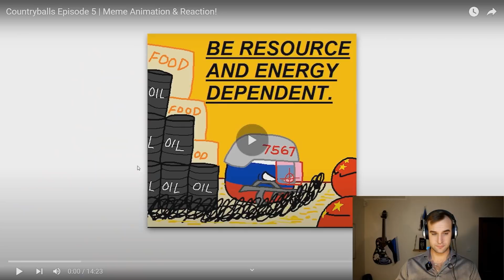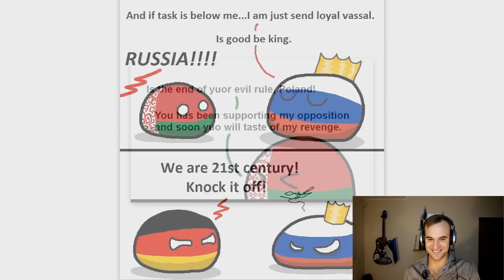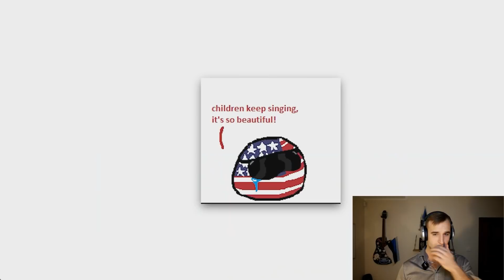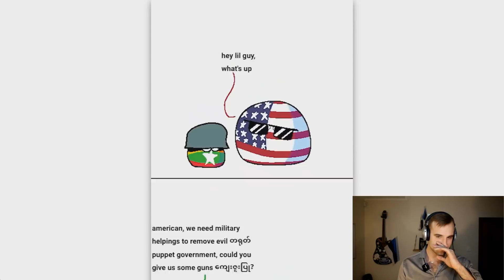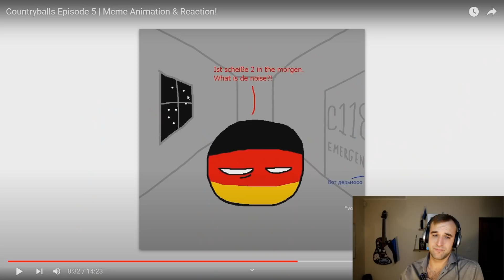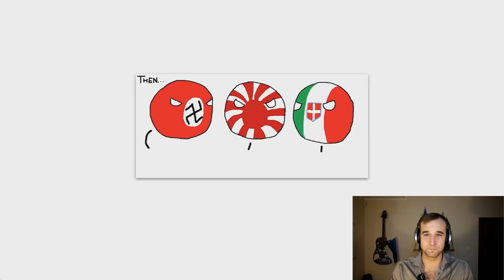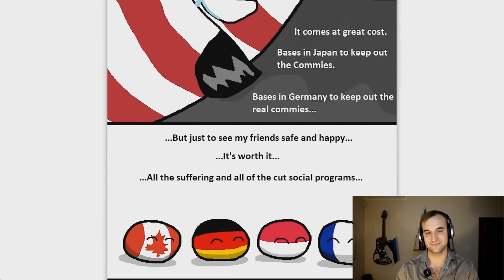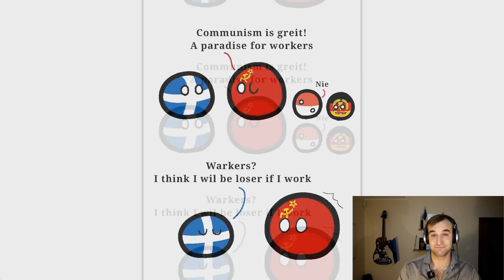Estonian youtuber reacts to Countryballs #5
Estonian Soldier Hat, Estonian Youtuber Cup, Fish Documentary Shirt:
You can send me stuff to:
Öö tn 4-2, Tartu, Estonia 50103

Bye bye!